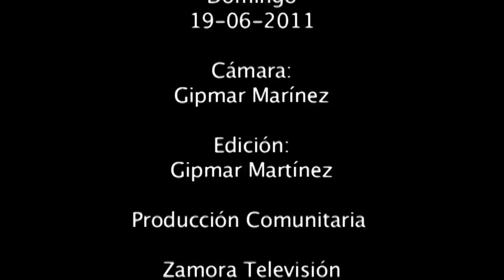I Encuentro de bandas Alternativas de Villa de Cura 2011